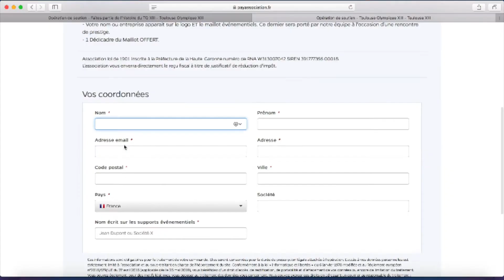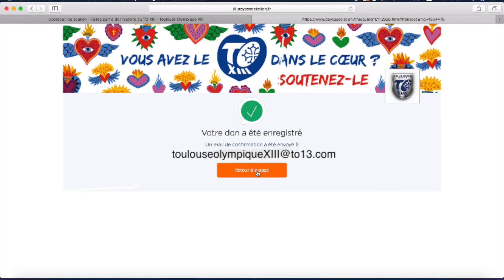Vidéo Tuto - Faire un don au TO XIII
Frappé de plein fouet par la crise sanitaire depuis le mois de mars 2020, le Toulouse Olympique XIII a lancé il y a plusieurs semaines une campagne de don destinée à l’aider à traverser cette période délicate.

Pour effectuer un don, rien de plus simple : suivez le tutoriel.